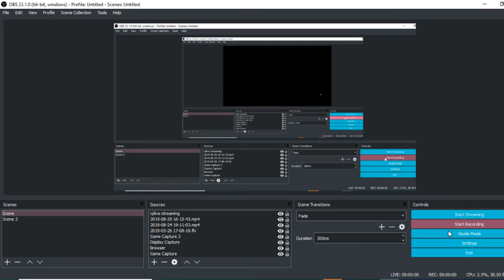minecraft ep 12 cover me in diamonds!